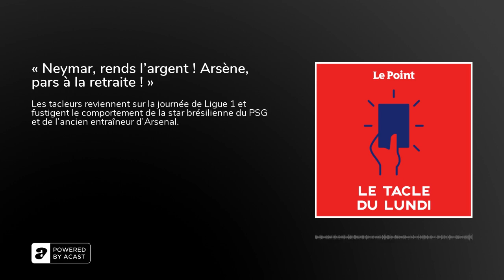« Neymar, rends l'argent ! Arsène, pars à la retraite ! »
Après la pause internationale et le triomphe de la France dans la Ligue des nations, le train-train du championnat de France a repris. Le Paris Saint-Germain est solidement accroché à sa première place, mais les critiques montent sur le faible rendement de Neymar. La star brésilienne n'a pas encore réussi à porter le club de la capitale au sommet européen et certaines déclarations sur son avenir ont troublé. Les tacleurs s'en prennent autant aux joueurs qu'au club.Deuxième sujet de polémique&nbsp;: les différentes propositions d'Arsène Wenger. L'ancien entraîneur d'Arsenal continue de faire la promotion de sa Coupe du monde biennale, source, selon lui, de progrès sur le plan du spectacle, et explique à qui veut l'entendre que les sélections nationales en sortiront renforcées.